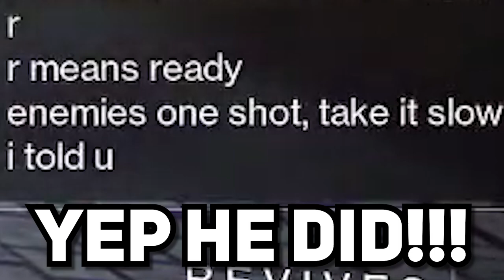How NOT to Do a GrandMaster Strike in Destiny 2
Before anyone gets all mad at me, It's my first GrandMaster Strike on Destiny 2. I am kinda new to the scene.

How NOT to DO a GrandMaster Strike in Destiny 2, well... don't die on the boss room. I am preparing and "grinding" for The Final Shape Expansion that it coming in June.

Itzradu GrandMaster Strike in Destiny 2 Gamplay, GrandMaster Strike in Destiny 2 Gameplay